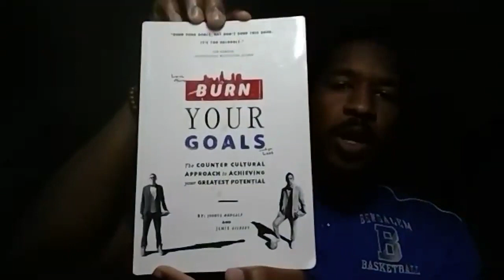Nick Christian motivational speech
COVID-19 motivational speech by BHS Alumni, Nick Christian